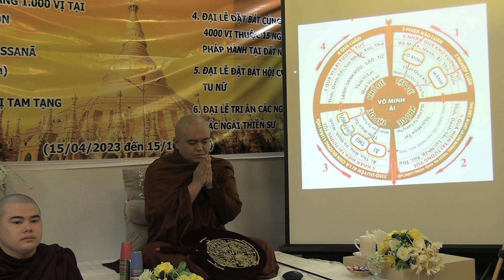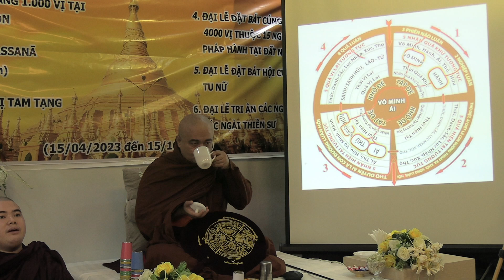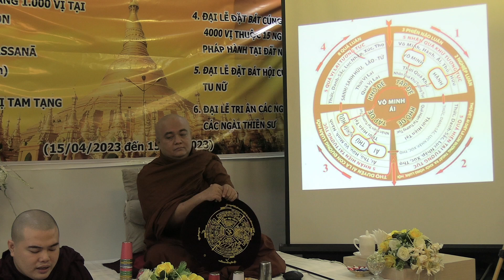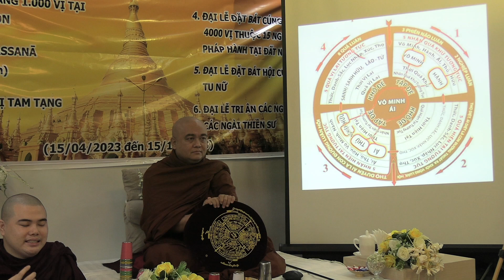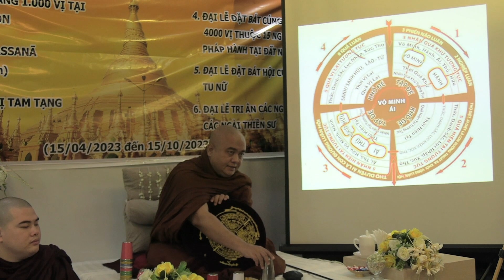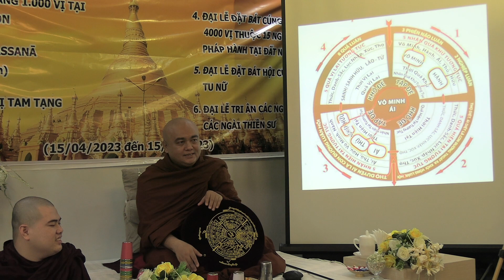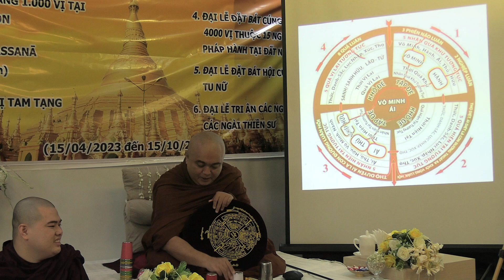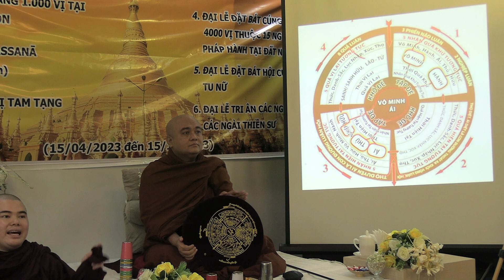(BÀI 10) NHƯ THẾ NÀO LÀ PHƯỚC THIỆN THÔNG THƯỜNG VÀ PHƯỚC THIỆN ĐẶC BIỆT (SAYADAW OBHASA)